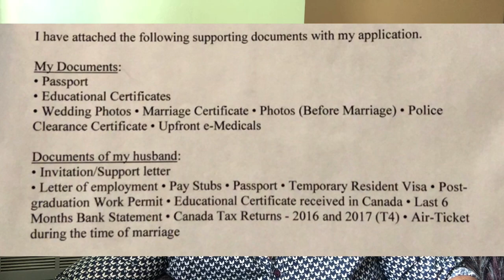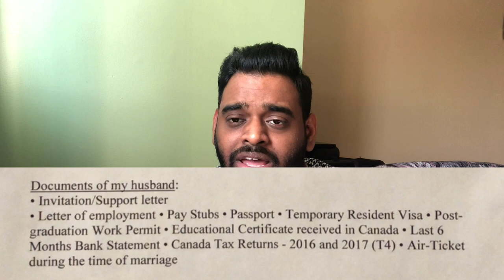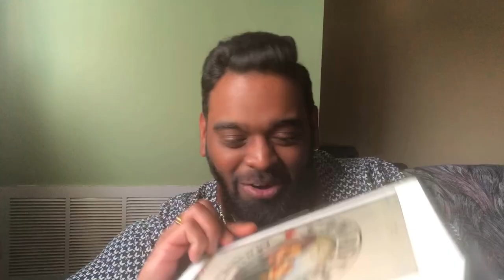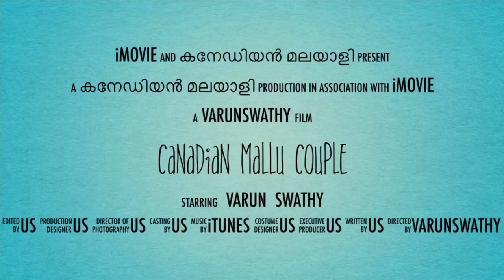HOW TO BRING YOUR SPOUSE??/ IN 2 MONTHS /MUST WATCH/PARENTS VISITING??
ഒരു കനേഡിയൻ മലയാളി  Vlog 15

IN THIS VIDEO WE ARE EXPLAINING ABOUT OUR OWN LIFE EXPERIENCE.

WATCHING AND UNDERSTANDING THIS VIDEO WILL MAKE YOU REALIZE.

HOW EASY IT IS TO APPLY FOR YOUR SPOUSE WORK PERMIT WHILE SITTING ON YOUR COUCH

ALSO EXPLAINED ABOUT AN EASIEST WAY TO BRING YOUR PARENTS ON VISITING VISA.

WEBSITE TO APPLY FOR SPOUSE OR PARENTS VISA .

Full Background Music:
Musician: Jef